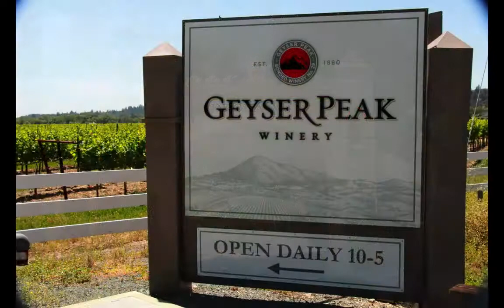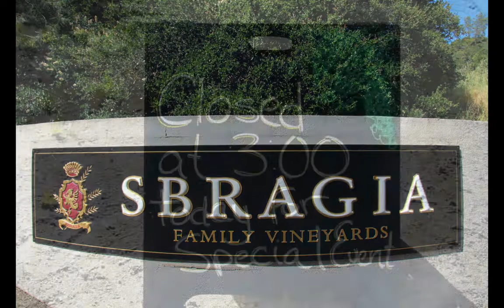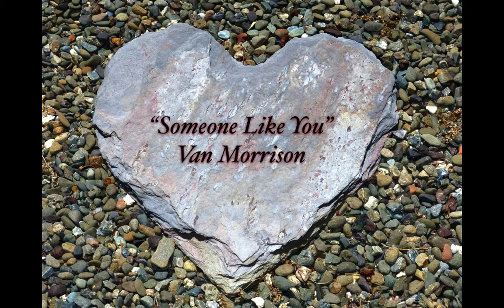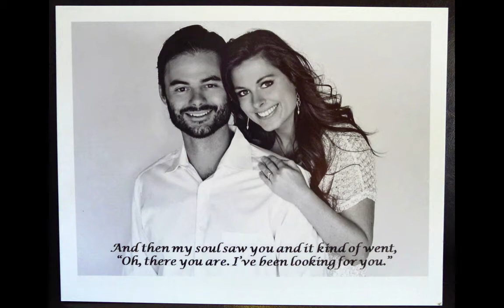Wedding in Wine Country - Misty & Brandon Ristaino Wedding 5.16.14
Misty Orman & Brandon Ristaino were married at the Sbragia Vineyards in the Sonoma Wine Country of Northern California on Friday, May 16, 2014.  It was a wedding worthy of Oprah and now you can see why in this video.  Music: "Into the Mystic" by Van Morrison, "Someone Like You" by Van Morrison and "Nothing Can Change This Love" by Sam Cooke.  Shot and produced by Janet & Jimmy Langkop